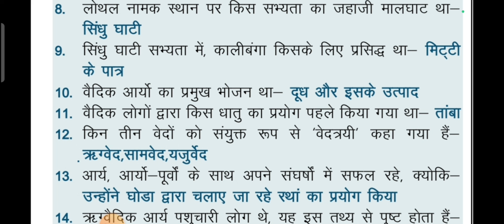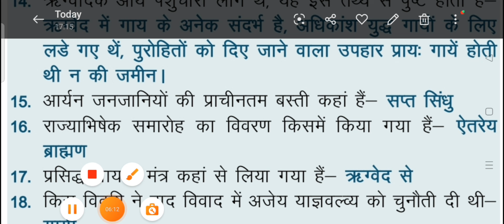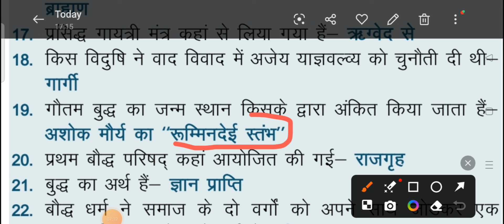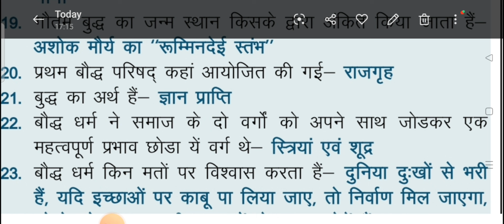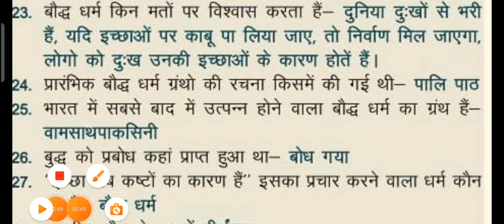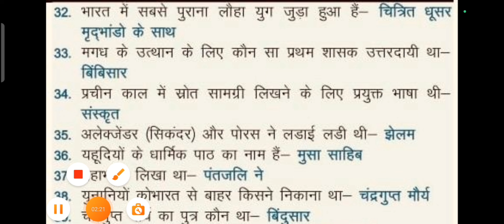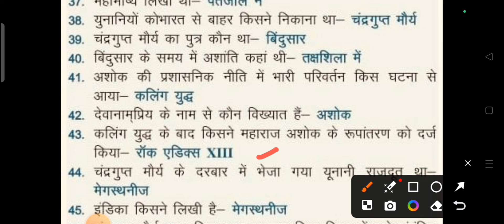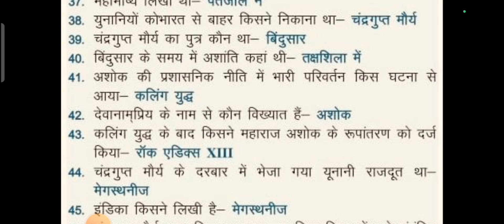Up police (Re-exam)2024 ||GS history one linear question ||इतिहास महत्वपूर्ण क्लास